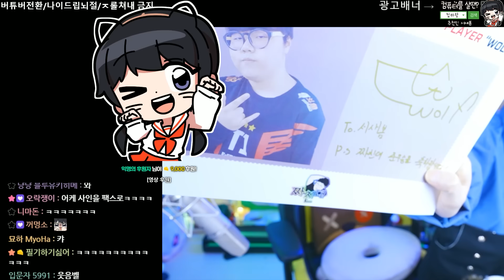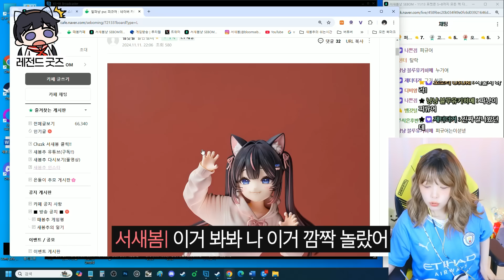아 X발 꿈 | 주간 클립 하이라이트